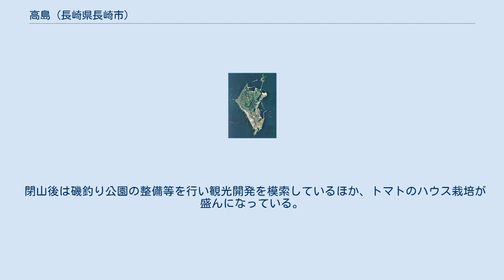高島 (長崎県長崎市)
高島（長崎市） 長崎県内の長崎市高島の位置 高島（たかしま）は、九州北西部の長崎半島西沖合にある島。
全島が長崎県長崎市（2005年1月3日までは西彼杵郡高島町）に属する。
 高島の空中写真（2010年5月3日撮影の4枚を合成作成）国土交通省 国土地理院 地図・空中写真閲覧サービスの空中写真を基に作成 島は古第三紀高島層からなり、最高峰の権現山（114m）が島中央部のやや北方にある。
全体にケスタ地形をなし、北側海岸は急な崖となっている。
 もとは高島本島と属島の上二子島・下二子島・飛島があったが、上下二子島と本島は炭鉱からのボタで埋め立てられ陸続きとなり、そこに高層アパートが林立した。
また、飛島も防波堤により陸続きとなっている。
 気候は温暖多雨であるが水資源を確保することができないため、対岸の三和地区から海底送水管で送水している。
 伝説では平家の落人が初めて島に住んだと伝えられるが、江戸時代以前に確実に常住者がいた記録はない。
 江戸時代には佐賀藩領となり、1642年（寛永19年）に同藩によって長崎港警備のための遠見番所が置かれた。
1695年（元禄8年）には肥前国松浦郡江迎の五平太が島内で石炭を発見、伊万里・波佐見における製陶用燃料として用いられた。
 明治以降は高島炭鉱が島の主産業の座を占めていたが1986年（昭和61年）に閉山後は人口が急減した。
 江戸時代初期から採掘が始まっていた高島炭鉱が明治時代初期に英国商人トーマス・グラバーらによって本格的な近代炭鉱として開発された。
1965年（昭和40年）ごろには従業員約3,000人、年間出炭量約127万tに達したがその後漸減、1985年（昭和60年）頃には年間出炭量約65万tに低落した。
同年の坑内事故、生産調整等により1986年（昭和61年）11月27日をもって高島炭鉱は閉山された。
 閉山後は磯釣り公園の整備等を行い観光開発を模索しているほか、トマトのハウス栽培が盛んになっている。
 島内の公共交通機関としては長崎市コミュニティバス高島線（富川運送が運行受託）が運行されている。